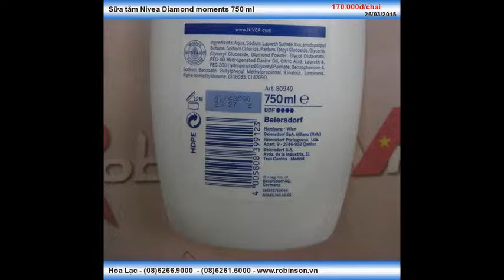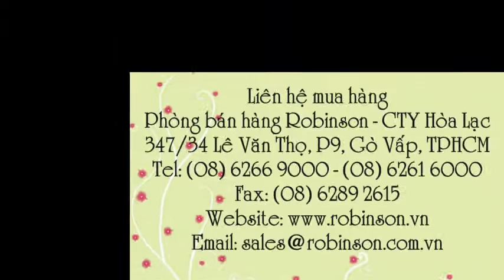Sữa tắm nhập khẩu